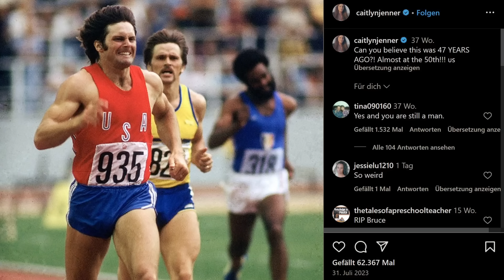Hätte ER Deutschlands Formel-1-Star werden können? | Interview Klaus Ludwig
"Ich war der beste Experte, den es je gegeben hat, wurde dafür aber nie gelobt", sagt Klaus Ludwig über seine Zeit als DTM-Co-Kommentator der ARD. Und nicht nur am Mikro, sondern auch am Formel-1-Lenkrad hätte er eine große Karriere machen können, denn: "Ich war pfeilschnell", erzählt er in diesem Video.

Das Interview mit "König Ludwig", Jahrgang 1949, hat Sven Haidinger am 7. Juli 2023 am Rande des Norisring-Wochenendes der DTM geführt. Die Motorsportlegende ist auch heute noch regelmäßiger Gast an deutschen und internationalen Rennstrecken - manchmal als Zuschauer, manchmal aber auch am Steuer. Obwohl er selbst sagt, er sei mit 74 eigentlich "viel zu alt", um noch Rennen zu fahren ("Vollkommen unvernünftig!").

Ludwig erzählt von seinem ersten Formel-1-Test, und wie das Vorhaben auch daran gescheitert ist, dass ATS-Teamchef Günter Schmid, ebenfalls ein Deutscher, ein "sehr schwieriger Vogel" war. Er spricht über seine legendären Siege in Le Mans und in der DTM, und über das Comeback mit 50, um das ihn Hans-Werner Aufrecht gebeten hat und das er selbst eigentlich gar nicht geben wollte ...

▬▬ Credits ▬▬
Interview: Sven Haidinger
Producer: Daniel Windolph
Thumbnail: Sascha Riefe